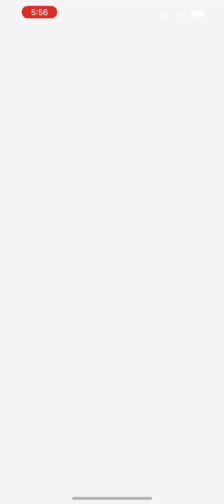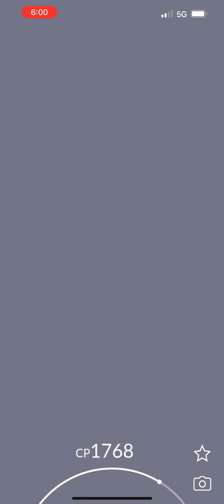Pokémon Go - Level 5 Raid - Tapu Koko